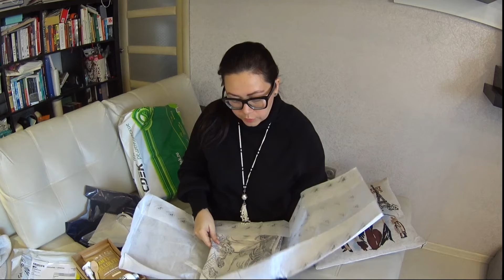распаковка посылок - апрель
Сегодня у меня распаковка трех  посылок разного содеражния:

3. чудесные кеды из весенне летней коллекции от итальянского бренда Jog Dog.